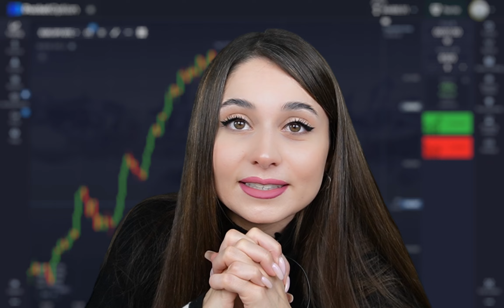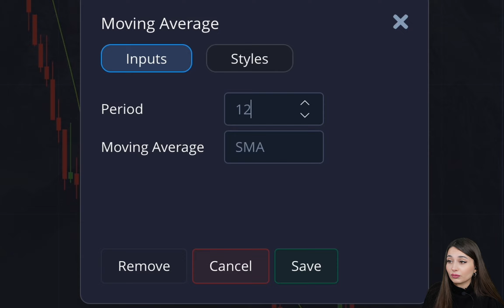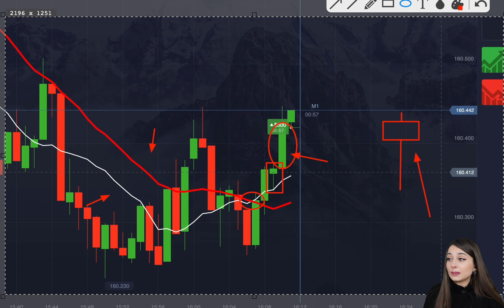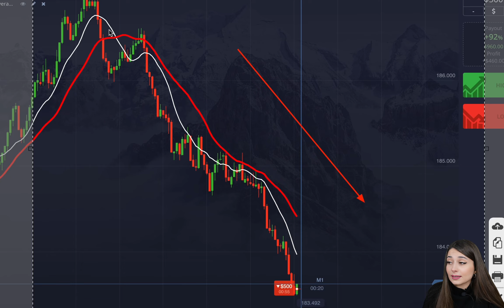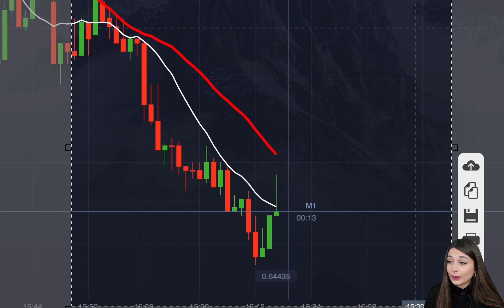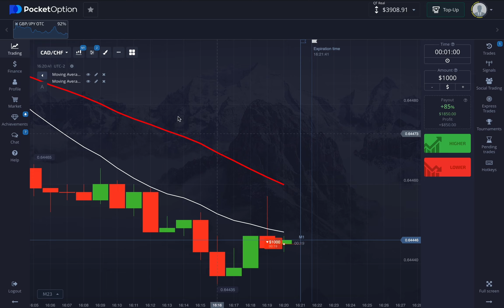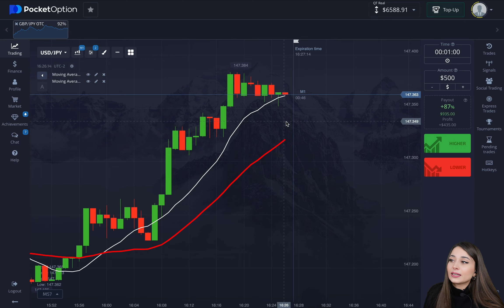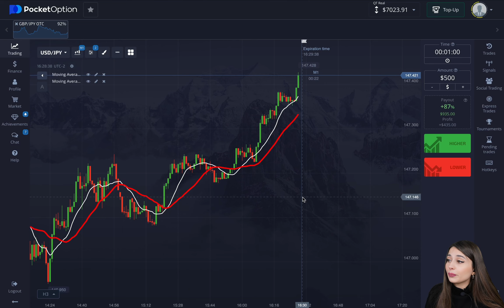STRATÉGIE TRADING BINAIRE | ÉDUCATION BINAIRE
Bonjour, je m'appelle Valeska et aujourd'hui je vais vous montrer ma stratégie de trading d'options binaires sur la plateforme pocket options. Plus de mes tutoriels d'options binaires et des critiques d'options binaires, vous pouvez voir dans les listes de lecture. Vous pouvez également trouver d'autres stratégies d'options binaires, en particulier la stratégie de l'option de poche et apprendre le système de trading d'options binaires.
Sur ma chaîne YouTube où nous parlons de choses comme :
- le trading binaire
- options de poche
- options binaires pour débutants

Si vous voulez commencer à gagner de l'argent en ligne sur le forex et les options binaires et que vous avez décidé de changer votre vie - Inscrivez-vous sur ma chaîne !

AVERTISSEMENT ! Je ne vous recommande pas de négocier des options binaires car c'est un risque important. Vous devez également vérifier les lois de votre pays afin de pouvoir travailler légalement. Selon les règles de la CFTC, les traders américains ne doivent pas trader les options binaires. Investir dans les CFD implique un certain niveau de risque, c'est pourquoi une perte potentielle ou totale peut être le résultat d'une mauvaise gestion de nos outils de trading. Cette vidéo est destinée à des fins éducatives. Il ne s'agit pas d'un conseil financier ou d'investissement, adressez-vous à un professionnel certifié avant d'investir. Je ne vous conseille pas de trader pour de l'argent réel.